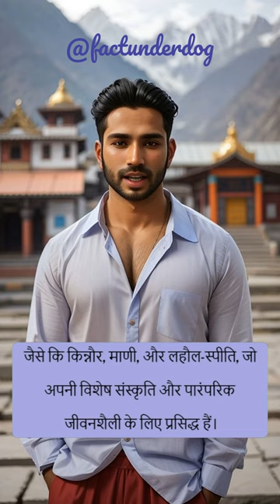craziest information About Manali 😎